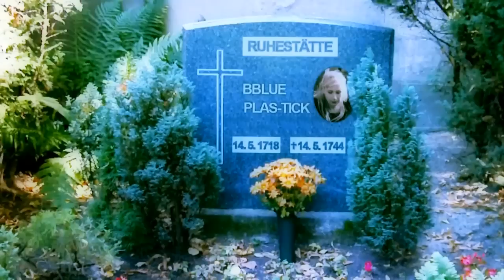PLAS-TICK - Quantensprung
Album: Himmel und Erde